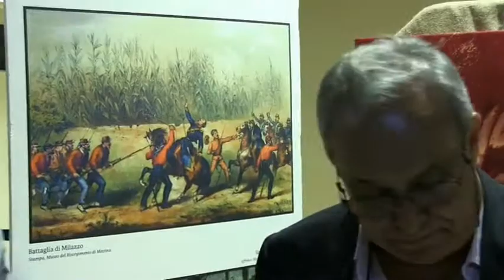PROF NASTASI CENTENARIO DELLA GRANDE GUERRA